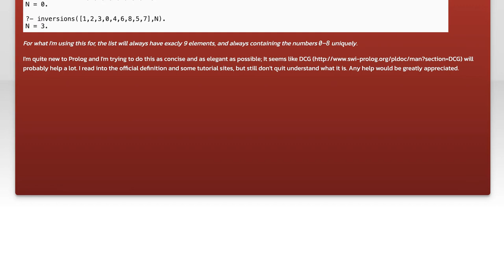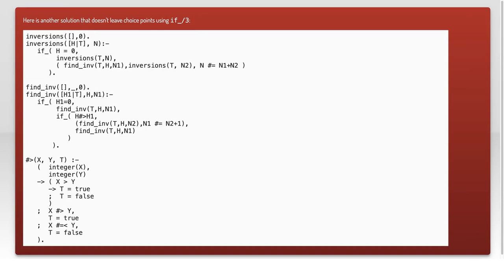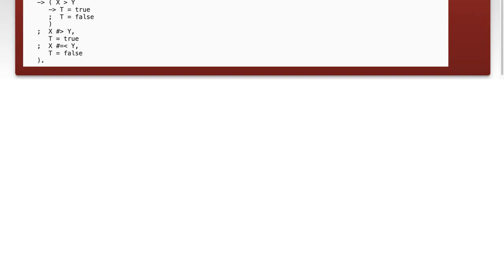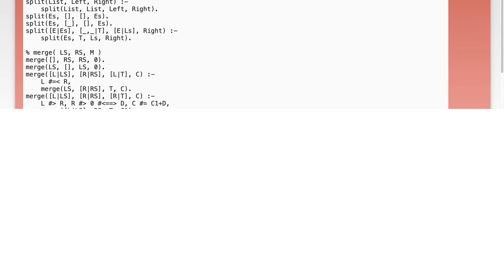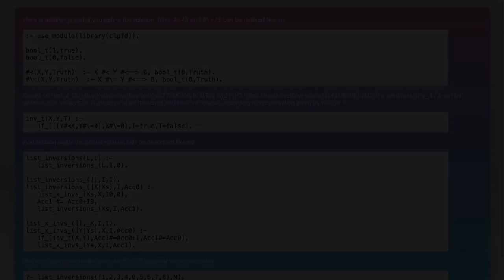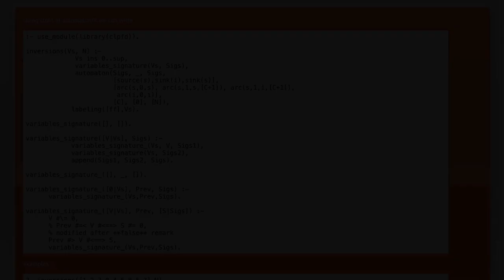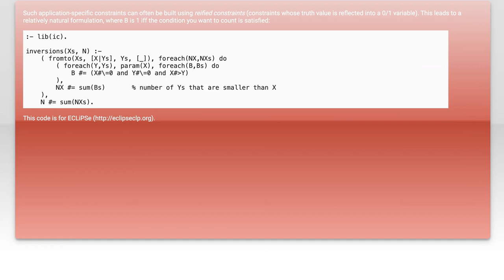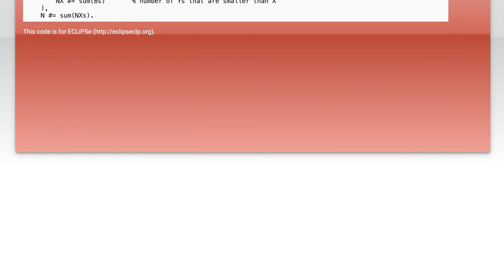DCG and inversion of a list in Prolog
list: DCG and inversion of a list in Prolog

Related to: list, prolog, clpfd